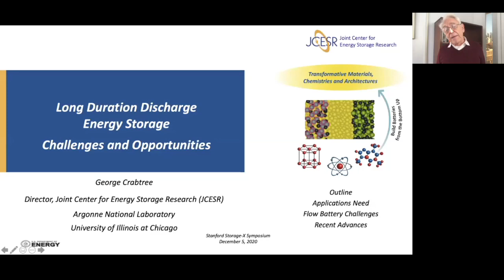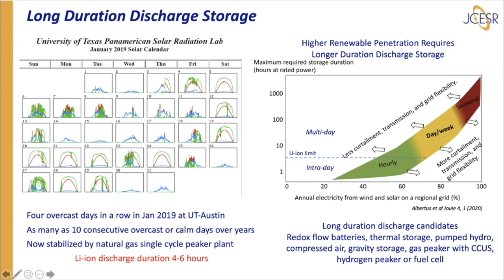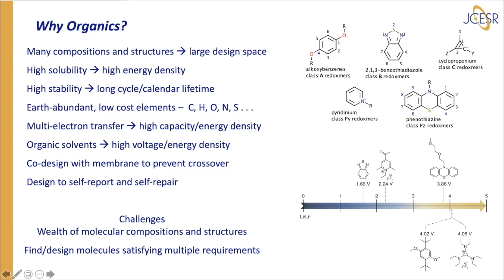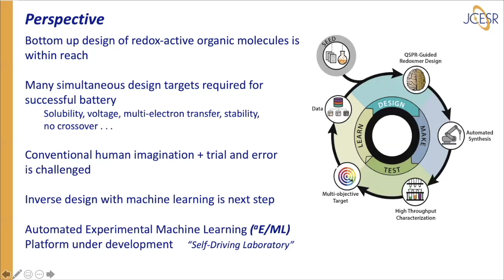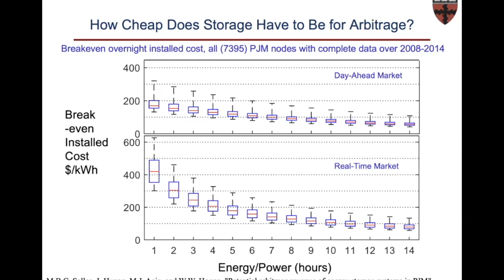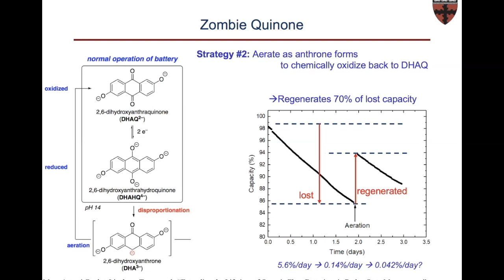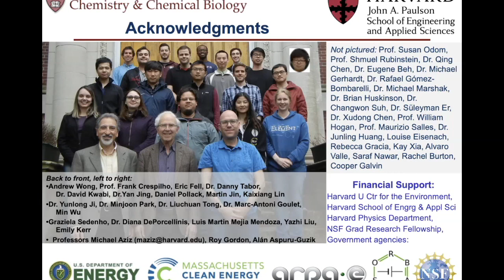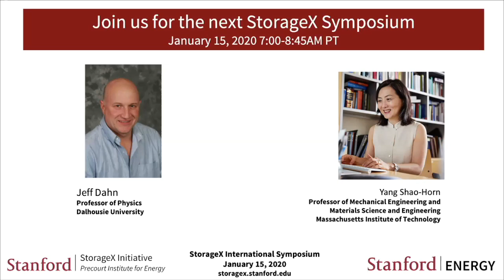Longer Duration Storage, Aqueous Organic Flow Batteries | Crabtree, Aziz | StorageX Symposium